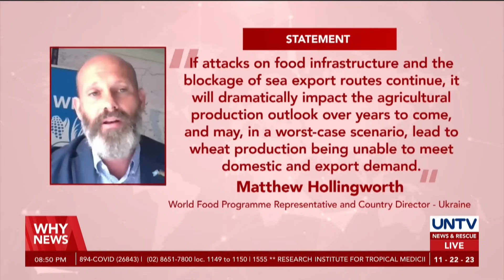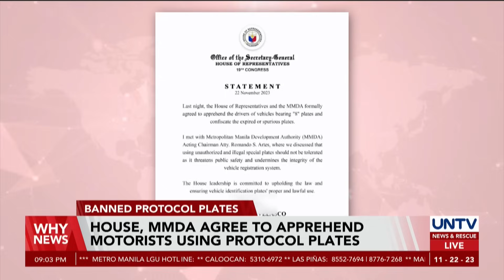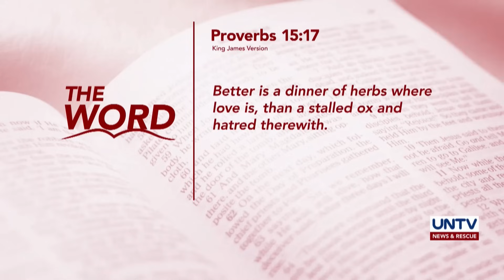UNTV: WHY NEWS | November 22, 2023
-Senator Imee Marcos questions House lawmakers’ intent behind ICC resolution

-Judge who approved De Lima’s bail was her favorite student - Aguirre

-Israel and Hamas reached ceasefire deal